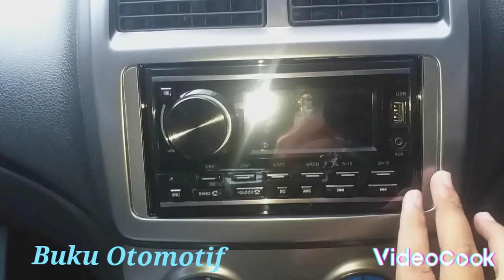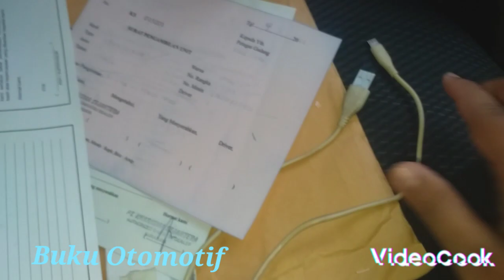Ayla x 1.0 putih 2023, fitur terbaru ayla || no clickbait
perubahan terbaru ayla 1.0 x tahun 2023.